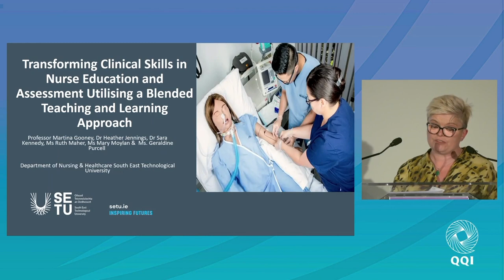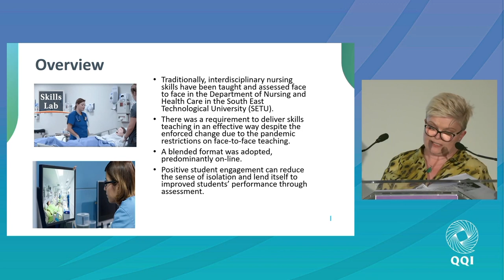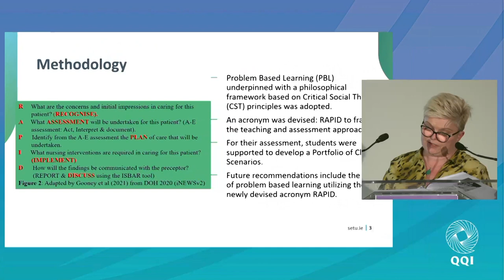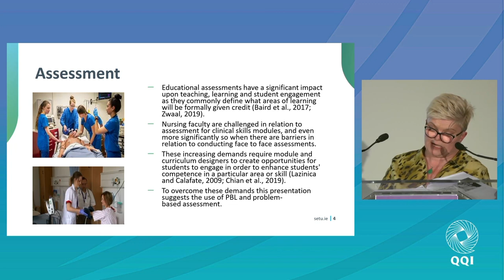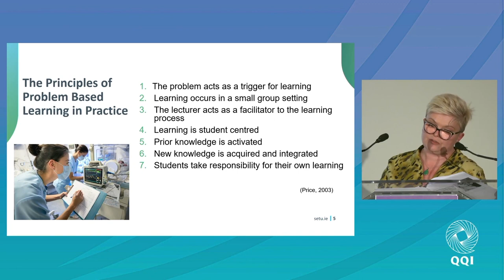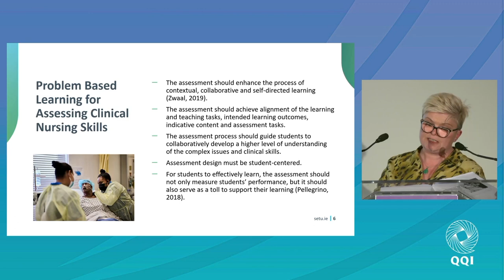Transforming clinical skills in nurse education and assessment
Mary Moylan, Transforming clinical skills in nurse education and assessment utilising a blended teaching and learning approach, Let's Talk About Assessment Conference 2023